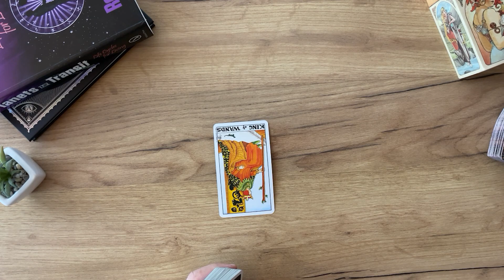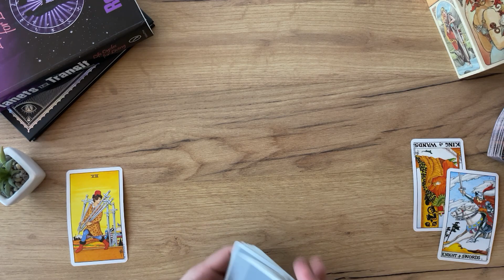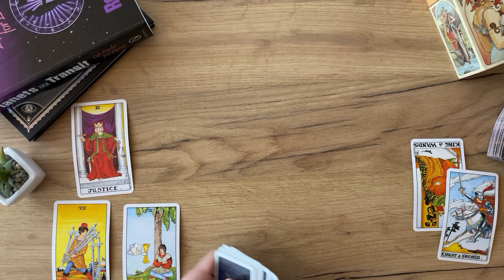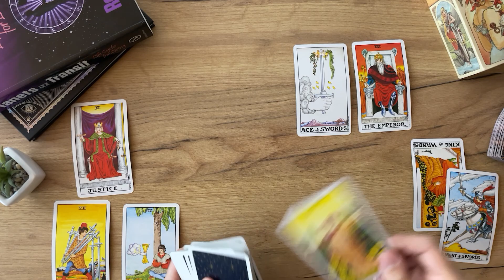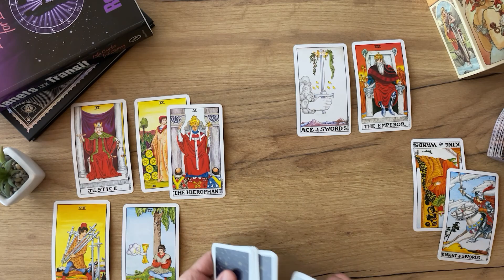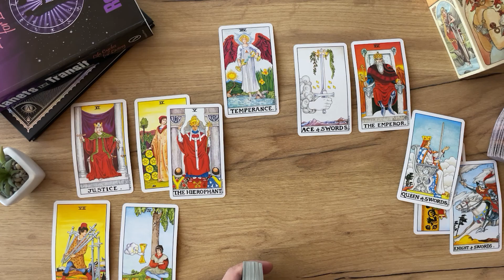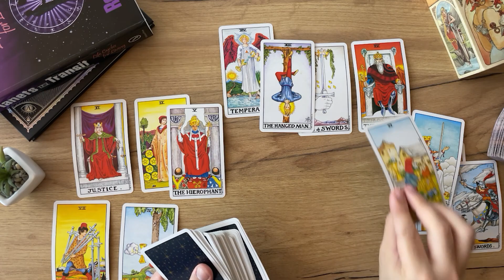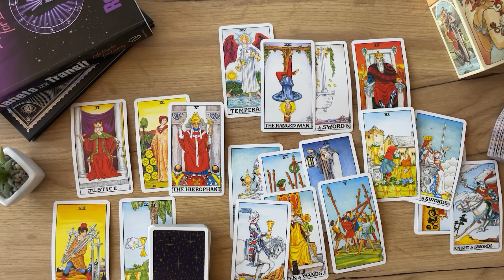PISCES - They will talk but listen to this… (December Midmonth, Tarot)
(Limited Availability)